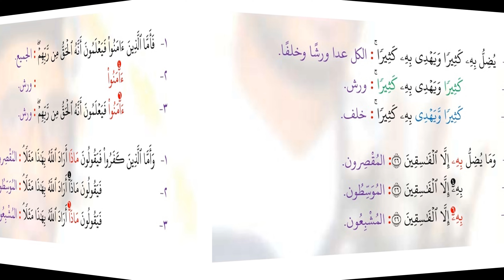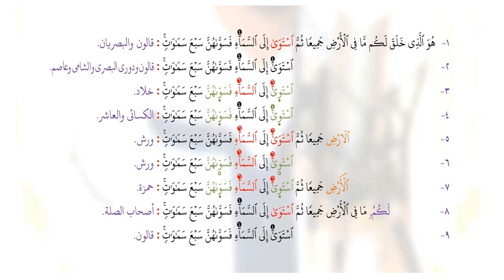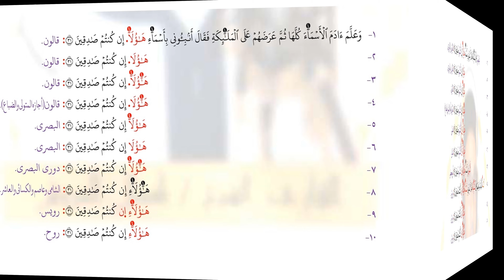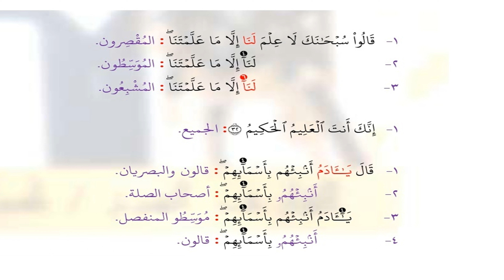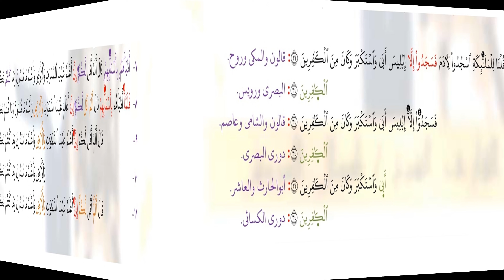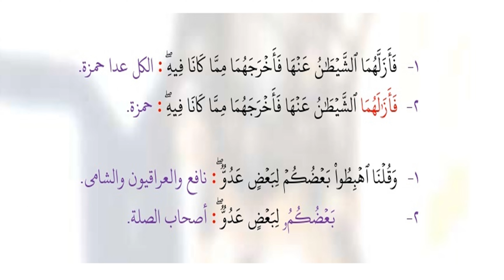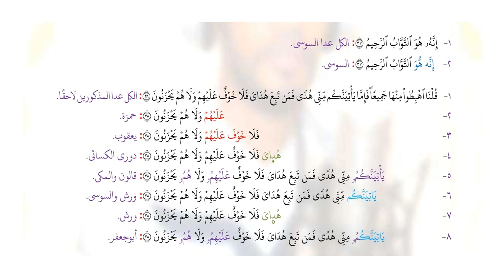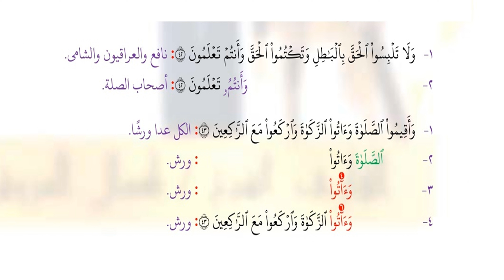002 الربع رقم 2 من القرآن بجمع العشر الصغرى من كتاب الشموس النيرات البقرة2643